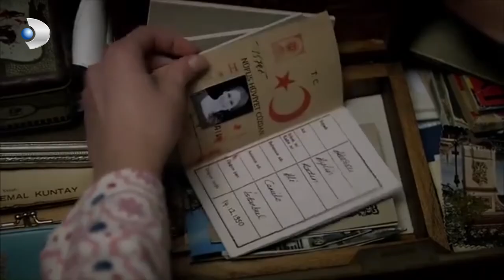Tormenta De Pasiones Español - Aylin está decidida a casarse con Murat - Sección 24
La historia comienza en 1967 en un antiguo barrio de Estambul y sigue hasta el presente, centrándose en la familia Akarsu. El amor entre Ali Akarsu, un marinero, y Carolin, una holandesa, desencadena grandes dificultades cuando es descubierto por su esposa Cemile. Las luchas y traumas de la familia Akarsu, especialmente de sus hijos Berrin, Aylin, Mete y el más joven, Osman, se entrelazan con los acontecimientos político-sociales de la época. La historia pretende sumergir al espectador en una atmósfera de nostalgia, mostrando elementos culturales y sociales de la época, desde la música hasta los anuncios y las películas.

Reparto :  Erkan Petekkaya, Ayça Bingöl, Wilma Elles, Yıldız Çağrı Atiksoy, Aras Bulut İynemli, Farah Zeynep Abdullah, Emir Berke Zincidi, Meral Çetinkaya, Mete Horozoğlu, Orhan Alkaya, Mehmet Gürhan, Zeyno Eracar, Nilperi Şahinkaya, Dila Akbaş, Tolga Güleç, Salih Bademci, Ferit Kaya, Simay Küçük, Sercan Badur, Yeliz Kuvancı,Şenay Aydın